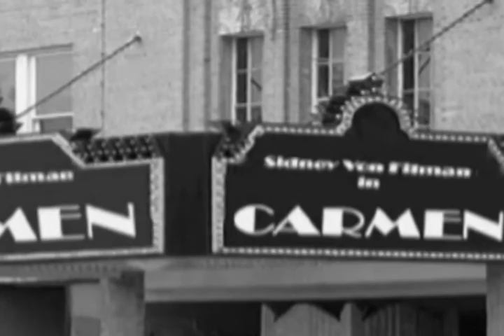Greatest iClone Comedy "The Opera-tives"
"The Opera-tives" the third installment starring the fictitious 1930's comedy team of "Biffle and Shooster". This is the original full length, unedited version. This comedy short, presented in the style of an old Hal Roach comedy, was made entirely in Reallusion's animation software, iClone (version 1.5). In this episode, the boys work for a famous opera singer, and must deal with a voluptuous reporter when the star becomes incapacitated.
CREDITS:
Directed, Animated & Voiced by Paul Louis
Based on Characters Created by Nick Santa Maria & Will Ryan
Original Lyrics by Paul Louis Muller

* All Music Audio is Public Domain.